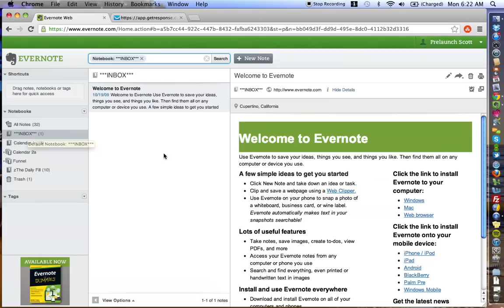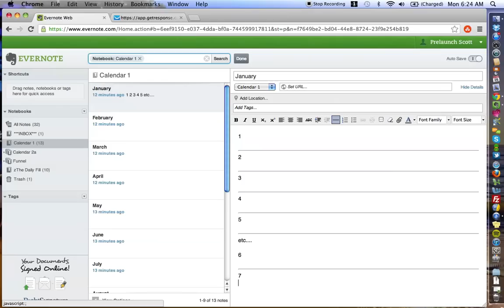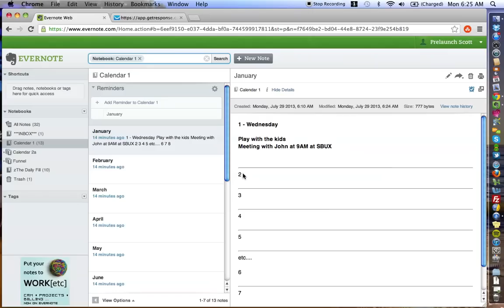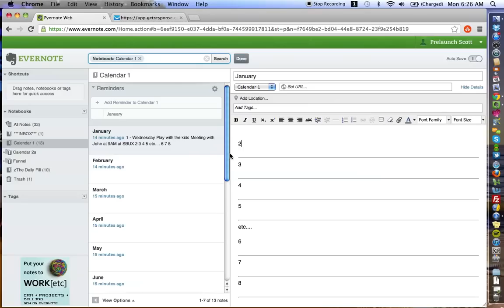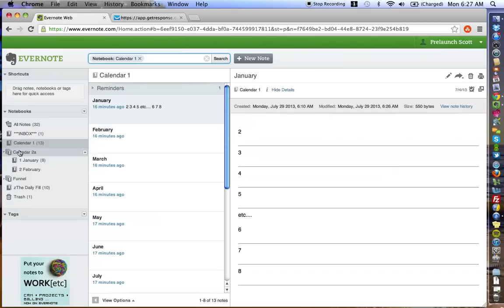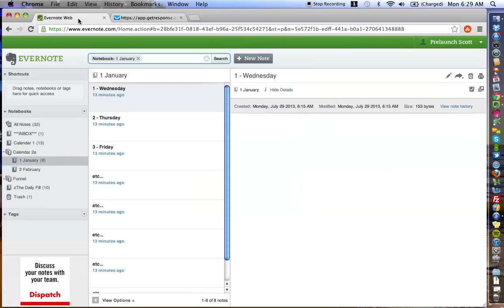Evernote Tips: How To Create Your Own Calendar In Evernote (2 ways)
- In this video you will learn how to create your own calendar in evernote. There are two ways to set up a calendar in evernote!

Video #1: The 11 Amazing Features That Make Using Evernote So Freaking Awesome